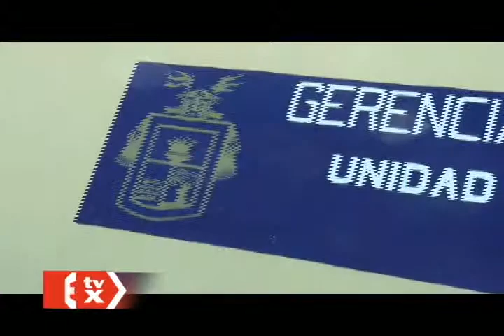CONCURSO DIRECTORES ZOILA URIARTE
SORTEARÁN PLAZAS DE DIRECTORES DE COLEGIOS SAN JOSÉ Y ELVIRA GARCÍA Y GARCÍA